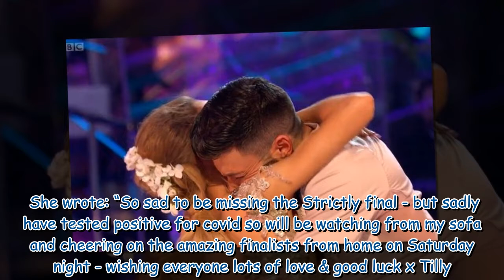Tilly Ramsay’s Strictly finale absence baffles fans as they accuse BBC of ‘editing her out